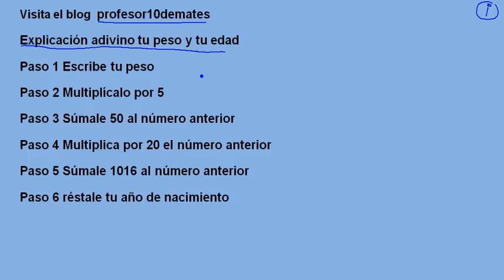Adivino tu peso y tu edad Explicación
Adivino tu peso y tu edad , trucos matemáticos
Ver el truco

Explicación adivino tu peso y tu edad
Paso 1 Escribe tu peso
Paso 2 Multiplícalo por 5
Paso 3 Súmale 50 al número anterior
Paso 4 Multiplica por 20 el número anterior
Paso 5 Súmale 1016 al número anterior
Paso 6 réstale tu año de nacimiento